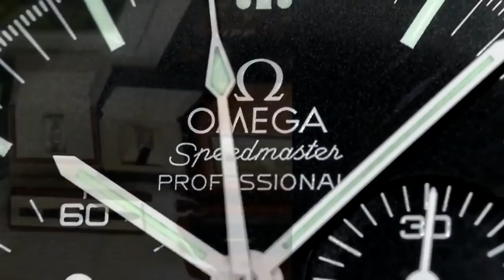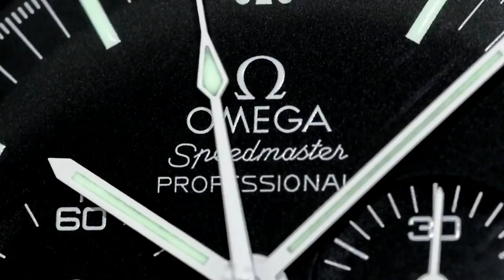ARCHIE UNEMPLOYED: [vlogs] Sydney Airbnb on the cheap - Watch buying trip